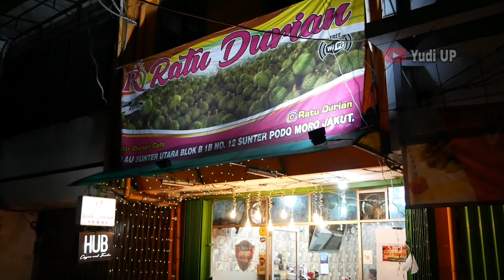MUKBANG DURiAN SUMATERA PUKUL 01.00 MALAM | PENiNG KEPALA